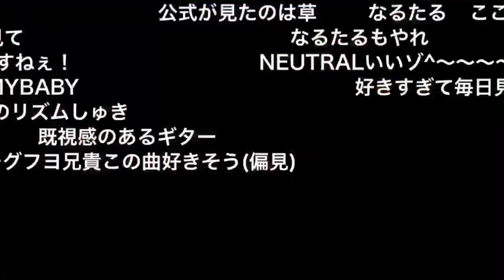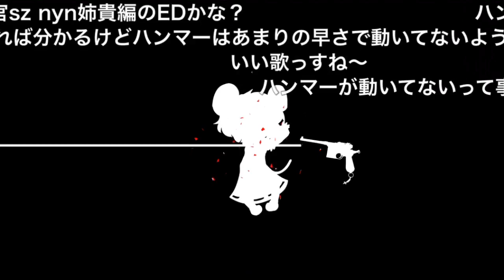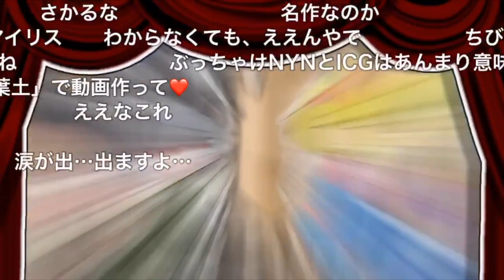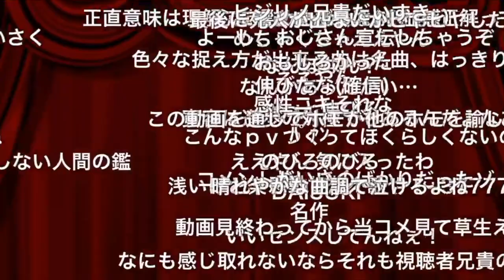パンとピストル☆.THENEUTRAL